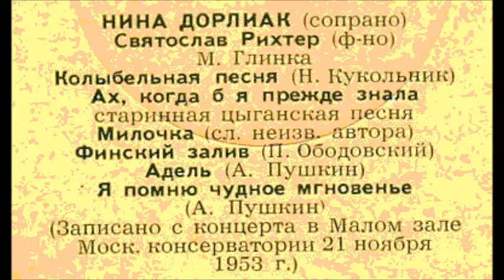Глинка Пушкин Я помню чудное мгновенье Нина Дорлиак Святослав Рихтер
Thirteen Songs for Voice and Piano:
I recall That wonderful moment
ya pomnyu chudnoye mgnoven'ye Words by a. Pushkin, 1840
Nina Dorliak, Sviatoslav Richter